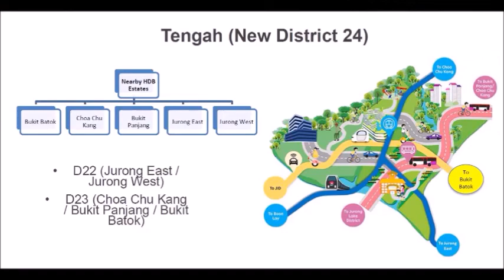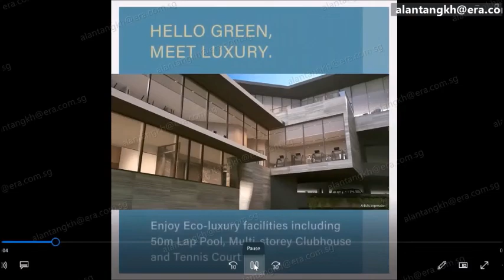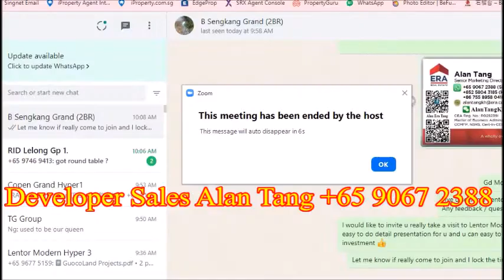Copen Grand | The First Green & Sustainable Town EC In Tengah| 10 Reasons Why Copen Grand☎️9067 2388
📣 NEW 𝗘𝗖 𝗟𝗮𝘂𝗻𝗰𝗵 𝗶𝗻 𝟮𝟬𝟮𝟮 ‼️ 📣
🌲 Copen Grand | The First Green & Sustainable Town EC In Tengah !!
𝘓𝘶𝘹𝘶𝘳𝘺 𝘌𝘹𝘦𝘤𝘶𝘵𝘪𝘷𝘦 𝘊𝘰𝘯𝘥𝘰𝘮𝘪𝘯𝘪𝘶𝘮

𝙴-𝚊𝚙𝚙𝚕𝚒𝚌𝚊𝚝𝚒𝚘𝚗 𝙿𝚎𝚛𝚒𝚘𝚍: 𝟽 𝙾𝚌𝚝 𝚝𝚘 𝟷𝟽 𝙾𝚌𝚝 𝟸0𝟸𝟸

⭐️ 3 reasons Why this is the BEST Time to UPGRADE to an EC !!
1. Most Affordable
2. Great Timing
3. Choice Option

⭐️ 10 Reasons Why Copen Grand :

1. Lowest & Safest Entry Price for New Launch

2. Easier Ownership.

3. First Mover Advantage in a new town.

4. Proven Exponential Growth Record.

5. Greater convenience with MRT

6. Reputable Developers

7. Sound exit plans with ready group of HDB upgraders (remove) once Their BTO reached MOP

8. The Jurong Innovation District & Jurong Lake District

9. FIRST EC launch in the West in 5 years

10. SG’s First Green & Sustainable Town

𝙶𝚞𝚒𝚍𝚎 𝙿𝚛𝚒𝚌𝚎 :
𝟸 𝚋𝚍𝚛𝚖 + 𝚂𝚝𝚞𝚍𝚢 𝚏𝚛𝚘𝚖 $𝟷.0𝟾𝚖𝚒𝚕
𝟹 𝚋𝚍𝚛𝚖 𝙳𝚎𝚕𝚞𝚡𝚎 𝚏𝚛𝚘𝚖 $𝟷.𝟷𝟾𝚖𝚒𝚕
𝟹 𝚋𝚍𝚛𝚖 𝙿𝚛𝚎𝚖𝚒𝚞𝚖 𝚏𝚛𝚘𝚖 $𝟷.𝟸𝟾𝚖𝚒𝚕
𝟺 𝚋𝚍𝚛𝚖 𝙳𝚎𝚕𝚞𝚡𝚎 𝚏𝚛𝚘𝚖 $𝟷.𝟺𝟾𝚖𝚒𝚕
𝟺 𝚋𝚍𝚛𝚖 𝙿𝚛𝚎𝚖𝚒𝚞𝚖 𝚏𝚛𝚘𝚖 $𝟷.𝟻𝟾𝚖𝚒𝚕
𝟻 𝚋𝚍𝚛𝚖 𝙿𝚛𝚎𝚖𝚒𝚞𝚖 𝚏𝚛𝚘𝚖 $𝟷.𝟾𝟾𝚖𝚒𝚕

⭐️ 𝙿𝚛𝚘𝚞𝚍𝚕𝚢 𝚍𝚎𝚟𝚎𝚕𝚘𝚙𝚎𝚍 𝚋𝚢  City Development Limited and MCL Land.

★★ For More details,Selling Price and e-Application Arrangement, Please Call / SMS / whatsApp / Wechat / Telegram Alan Tang 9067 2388 (Wechat : AlanTangKH) NOW ! DON'T MISS !!

★★★ Copen Grand , 靠近 MRT 的新执行共管公寓 ,优质单位,设施齐全, 名师设计，位置卓越, 各类学府林立,邻近轻轨/地铁,巴士站.日常生活设施 一应俱全,邻近周边高速公路 四通八达,樟宜机场; 中央商业区; 乌节路购物区; 滨海湾商业区 ;圣淘沙环球影城 等,全线一路直达.
机会难逢,住家投资第一选择,勿失良机.

询问和购买,首选单位,优惠价格,考查发展项目,预约参观,请拨发展商销售组热线 ☎ 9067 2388 Alan Tang
作专业回复。